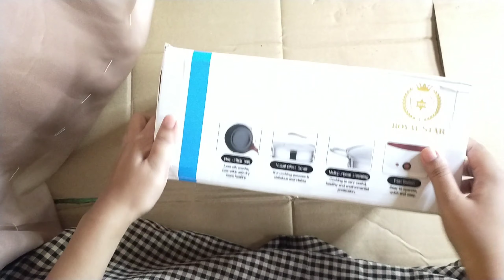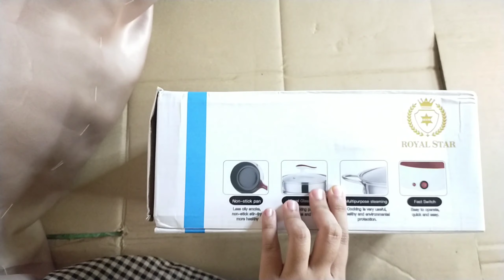REVIEW PANCI ELEKTRIK | CARA MENGGORENG TEMPE DI PANCI ELEKTRIK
Di video kali ini review panci elektrik atau panci listrik, langsung kita coba menggoreng tempe dan pentol ya gaes, rekomendasi untuk anak kost banget ya gaes, selain murah juga mudah penggunaannya, panci elektrik ini bisa untuk semua masakan ya gaes, lain kali kita masak menu lain di Panci Elektrik ini ya.. tapi masak nya versi kecil ya gaes, klo masak besar di kompor aja kita, so simak videonya sampai habis ya..
Ada Langsung saya makan di akhir video,